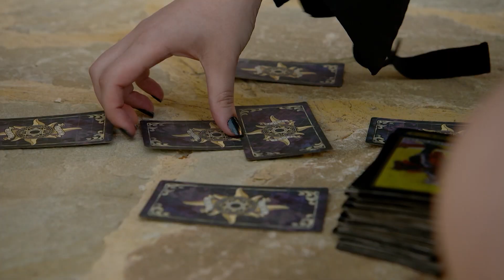დიდი სცენა - მარიამ ჩავლეიშვილი | Didi Scena - Mariam Chavleishvili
დიდი სცენის მეორე სეზონი - ყოველ კვირას, 22:00-ზე რუსთავი 2-ზე!